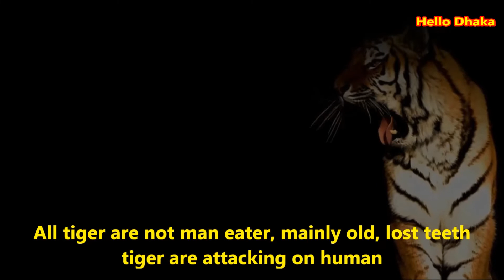পৃথিবীর ৫ টি অতি বিপদজনক প্রাণী ! পার্ট ২ ! 5 most dangerous animals in the world! Part 2